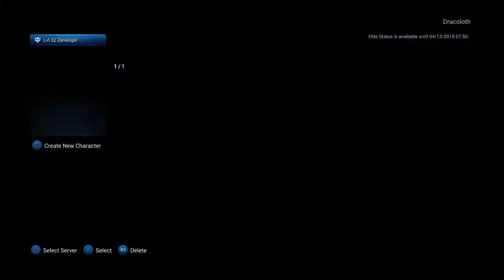TERA on PS4 Pro (Super Sampling Enabled)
TERA